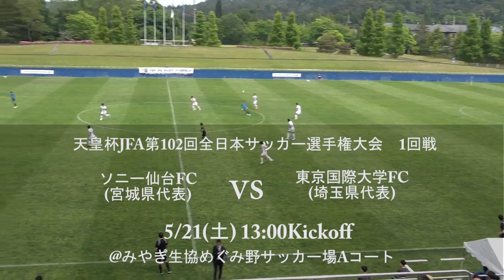天皇杯JFA第102回全日本サッカー選手権大会1回戦 vs 東京国際大学FCハイライト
天皇杯JFA第102回全日本サッカー選手権大会1回戦
vs　東京国際大学FC戦のハイライトになります。